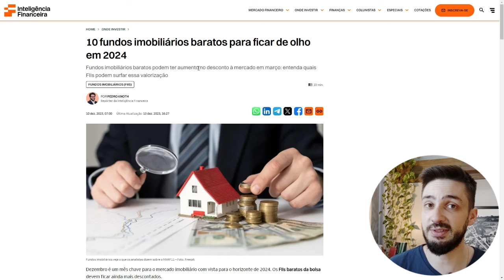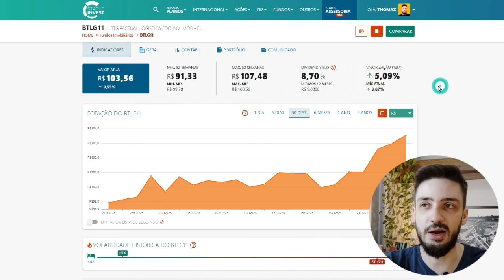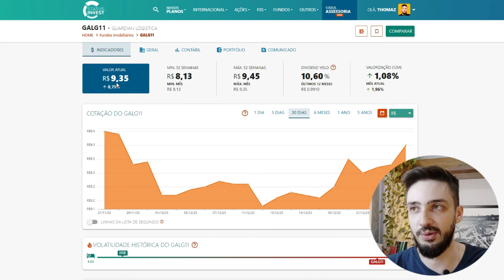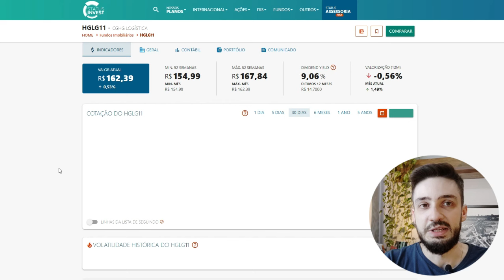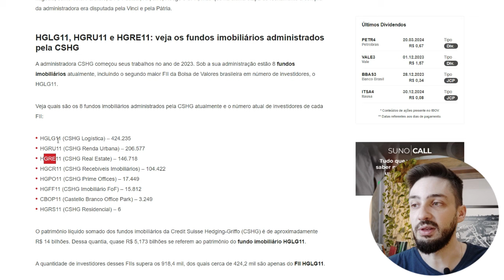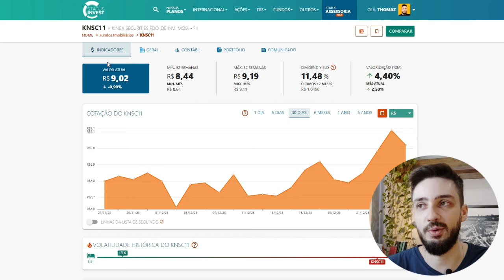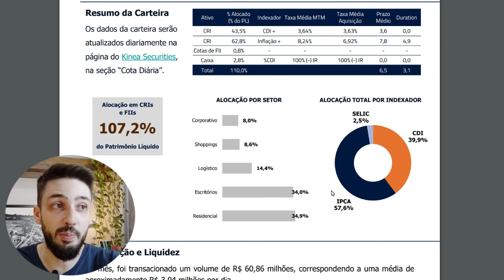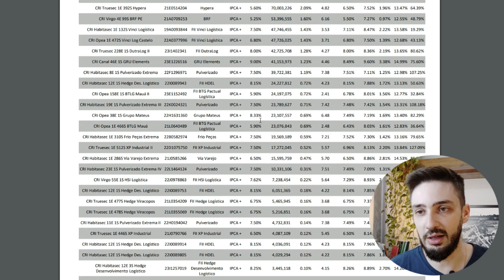5 MELHORES FUNDOS IMOBILIÁRIOS PARA INVESTIR EM 2024 | Ainda vale a pena investir em FIIs?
Nesse vídeo vamos ver os 5 melhores Fundos Imobiliários para investir em 2024, será que ainda vale a pena investir em FIIs? Bom nesse vídeo vamos ver uma matéria com os FIIs mais citados por analistas do mercado, dessas matérias selecionei os 5 melhores FIIs para analisar e ver se faz sentido incluirmos na nossa carteira de investimentos.

🔸POR QUE INVESTIR EM FUNDOS IMOBILIÁRIOS (FIIS)? - Os FIIs são excelentes investimentos para gerar renda passiva, são isentos de imposto de renda e servem para acúmulo de patrimônio e enriquecimento no longo prazo. Muitos investidores utilizam os fundos imobiliários para investir em imóveis e criar a sua segunda fonte de renda, trazendo um complemento para a aposentadoria ou para atingir a tão sonhada liberdade financeira.

🔸COMO PODEMOS GANHAR DINHEIRO COM OS FIIS? - Com os FIIs temos um ganho duplo onde podemos ganhar com a valorização das cotas dos fundos imobiliários e também com os dividendos que são pagos todos os meses caindo na nossa conta sem precisar trabalhar por isso. Também é um ótima maneira de fugirmos da dependência da aposentadoria (INSS) e do governo.

00:00 - MELHORES FUNDOS IMOBILIÁRIOS PARA INVESTIR EM 2024
00:53 - Matéria com FIIs para 2024
01:25 - 1) BTLG11 / Galpões Logísticos
03:36 - Analisando o relatório do FII BTLG11
04:33 - 2) GALG11 - GARE11 / Galpões Logísticos e R. Urbana
05:15 - Analisando os fundamentos do GALG11
06:35 - 3) HGLG11 / Galpões Logísticos
07:40 - Analisando os fundamentos do HGLG11
08:45 - 4) KNSC11 / Papel (CRIs)
09:47 - Analisando os fundamentos do KNSC11
11:00 - 5) CPTS11 / Papel (CRIs)
11:50 - Analisando os fundamentos do CPTS11

O importante é começar a investir mesmo com pouco dinheiro pra ir criando o hábito de investir todos os meses, com o passar do tempo teremos os dividendos chegando e isso irá multiplicar o nosso patrimônio. Primeiro vamos receber centavos, depois 5 reais, 10 reais, mas aos poucos vamos conseguindo pagar nossas contas do mês, isso é ótimo e nos traz uma segurança e tranquilidade muito grande. É o nosso dinheiro investido gerando mais grana pra nós.

Crie a sua meta, no início o importante é ganhar os primeiros 10 reais por mês, depois 50, 100, 500 reais. Cada conquista irá levar tempo e dedicação, mas com certeza irá valer a pena.

Quer aprender mais sobre o mercado financeiro, como investir em ações e fundos imobiliários? Te convido a assistir as seguintes playlists do canal 👇👇

ATENÇÃO!

LIVROS QUE INDICO:
🔸INVESTINDO EM AÇÕES NO LONGO PRAZO
🔸O INVESTIDOR INTELIGENTE
🔸O JEITO PETER LYNCH DE INVESTIR
🔸O MAIS IMPORTANTE PARA O INVESTIDOR
🔸O INVESTIDOR DE BOM SENSO

SOBRE MEU CANAL:
Olá, eu sou o Thomaz! Meu maior objetivo é ajudar pessoas que estão começando a investir e estão procurando informações de qualidade, confiáveis, sem enrolação e gratuitas na internet. Aqui no canal falo sobre Fundos Imobiliários, Ações, Investimentos no Exterior (EUA) e também Renda Fixa, um canal bem completo para você se tornar um grande investidor. Conta comigo pra tirar todas as tuas dúvidas.

Thomaz Xavier